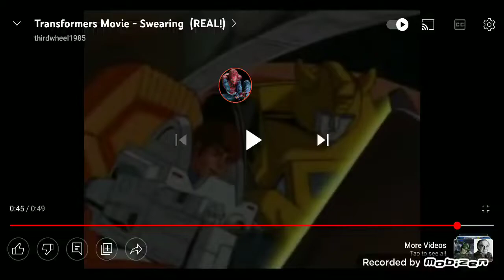my reaction at South Park is going to end in 2027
noooooooooooooo